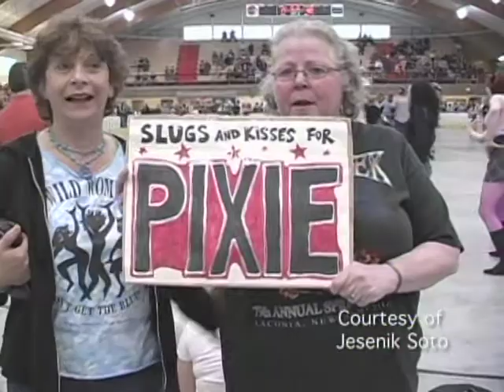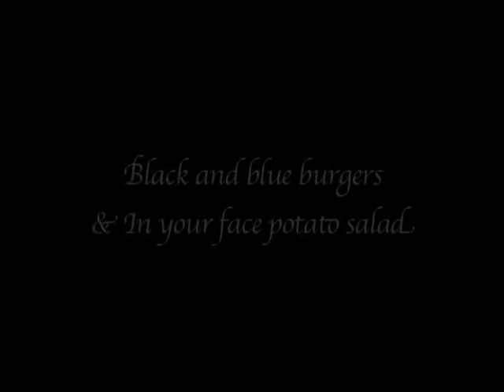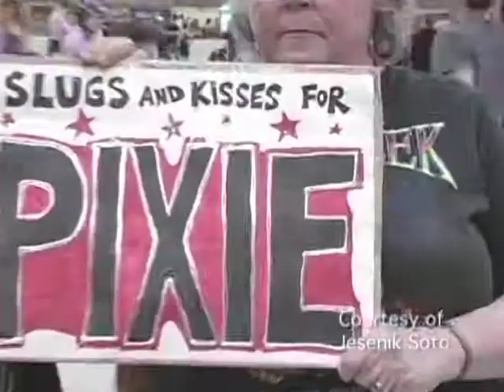The NH Roller Derby Girl/ Black and Blue Burgers with IN YOUR FACE POTATO SALAD!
Jolene Maria interviews the NH Roller Derby Girl Pixi Bruiser (Jena) then makes Black and Blue Burgers with In Your Face Potato Salad!!

BAM!!!

This is NOT an episode of Lifestyles of the Intersting and Infamous you want to miss!!